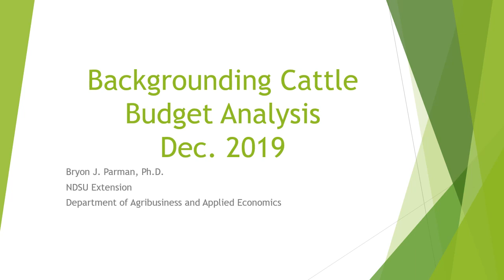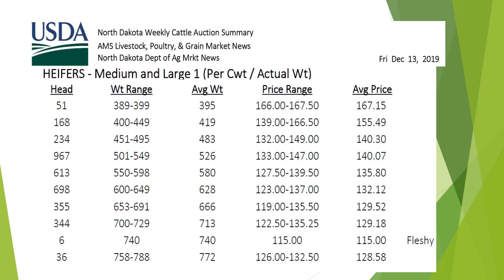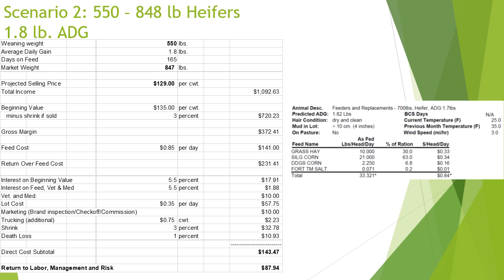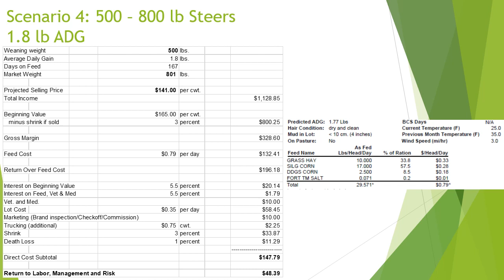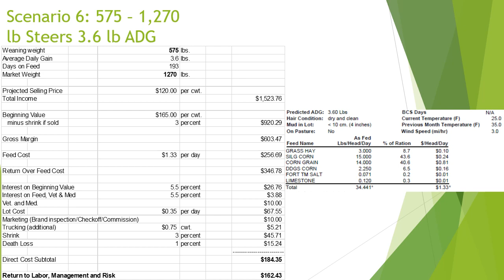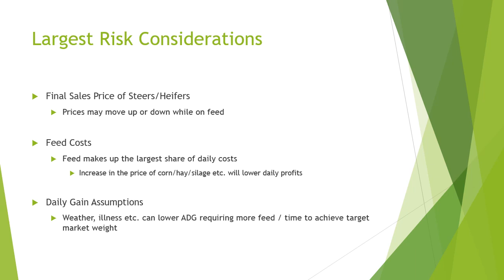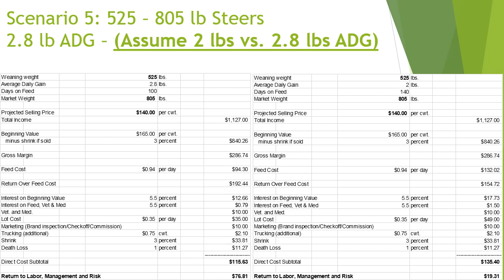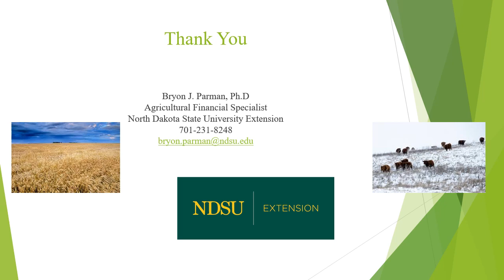Backgrounding Cattle 2019: Budget Analysis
Bryon Parman shares a budget analysis for feeding and finishing cattle going into 2020..